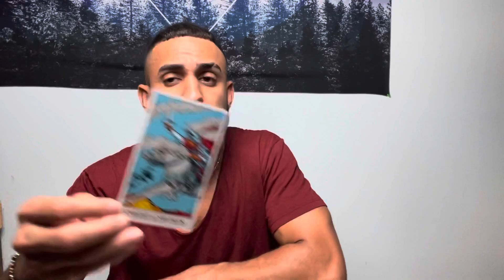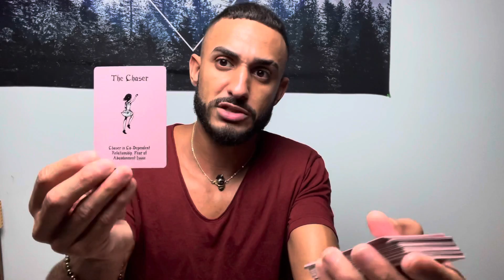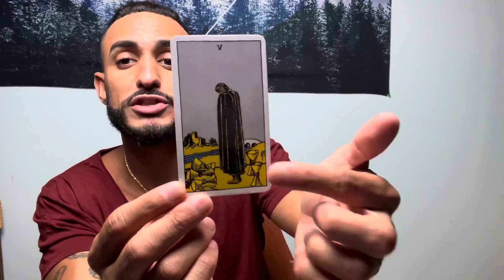TAURUS - Relationship & Singles Reading (November)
Singles Reading @ 9:15

Follow me to get more of my free flowing content on my Instagram. @HealingHypeManAlvin